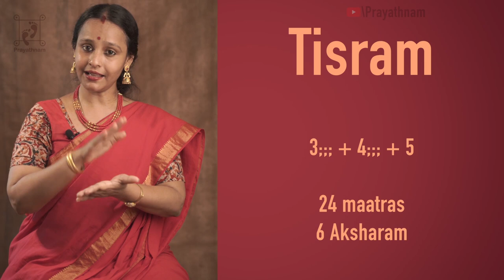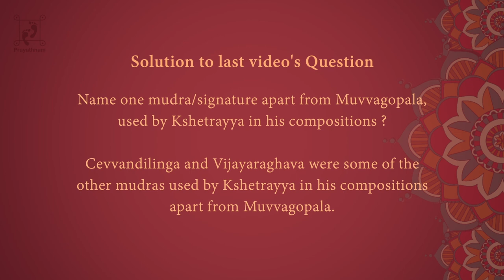Arudhi | Rapturous Rhythms | Episode 1 | Dr. S. Divyasena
Dr. S. Divyasena brings to you the intricate and diverse variants of arudhi-s in this week's episode! She explains how to infuse variations into these and effectively and appropriately use the same.
Last week's answer to the question on Kshetrayya and information on the longest tala in this release.
ABOUT PRAYATHNAM
Prayathnam is a forum of young committed dancers and dance teachers dedicated to the idea of 'sharing' the knowledge of both the theory and practice of dance as a medium. We strive to reach out to the dance community, enthusiasts and anyone else interested in the quest to better understanding of the art.
Objectives of Prayathnam
To broaden the scope of learning by conducting workshops amidst seasoned and experienced professionals.
To institute a diploma course for 1-6 levels with specific syllabus and assessment with graded certification given by Prayathnam and recognized by a reputed body.
To institute scholarships awarded by Prayathnam to the most serious student and best performers of the year in performance and theory.

To make provision to facilitate compilation of theory notes to be used for advanced students of dance.
To draw guidelines on the requisites of a dance school recognized by Prayathnam
To go to local schools and rural areas to conduct workshops, lecture demonstrations and quiz competitions.
To collate a database for existing songs and their lyrics with their respective inferences.